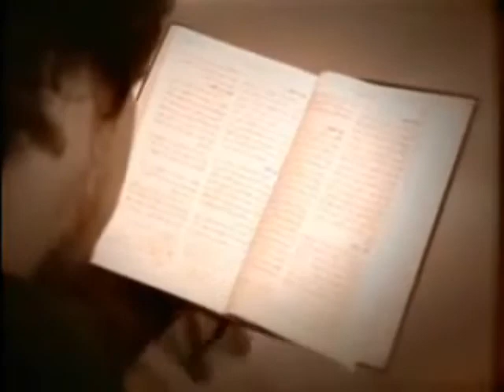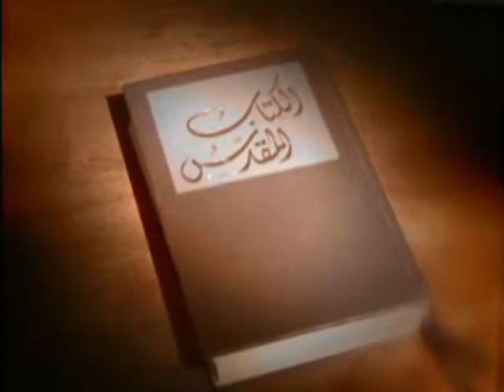Jihadist Read Bible To Find Corruption But Found Out Bible is True - Walid Shoebat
Walid Shoebat, former jihadist tried to read Bible to find out its corruption. He ended up find out that Bible is true. He became a Christian.